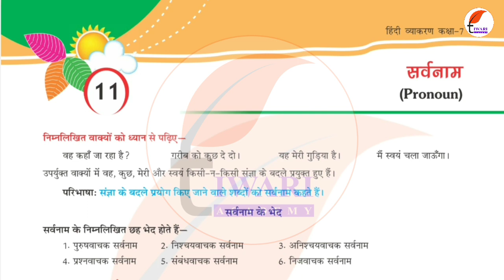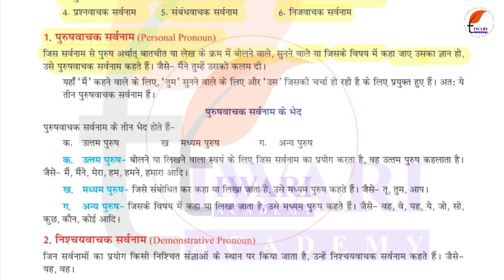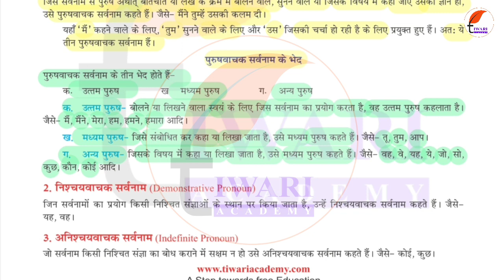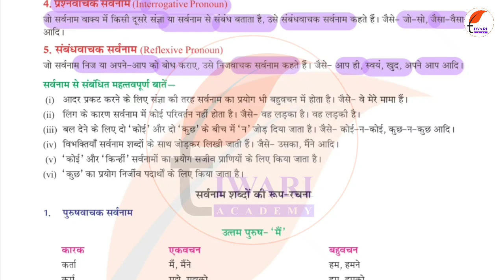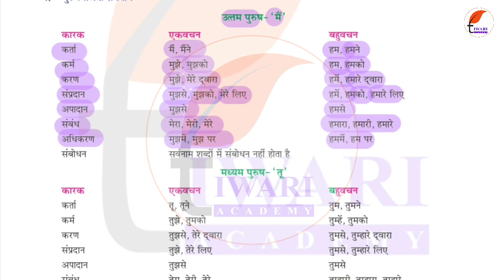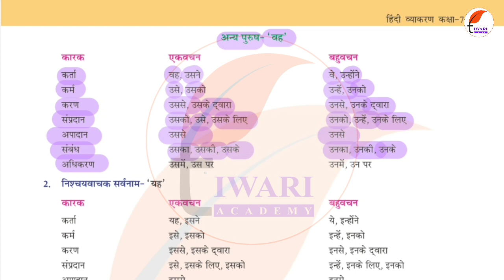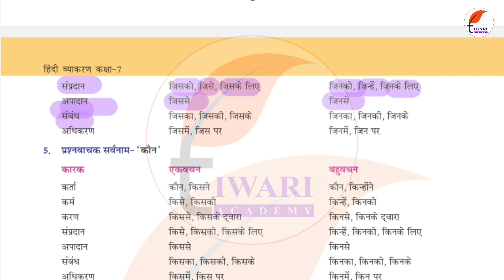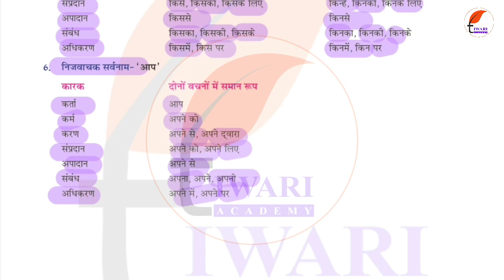Class 7 Hindi Vyakaran Chapter 11 Sarvnam - कक्षा 7 हिंदी व्याकरण अध्याय 11 सर्वनाम.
Class 7 Hindi Vyakaran Chapter 11 Sarvnam - कक्षा 7 हिंदी व्याकरण अध्याय 11 सर्वनाम. इस पाठ से संबंधित अन्य पठन सामग्री के लिए नीचे दिए गए वेबसाइट लिंक पर जाएँ.